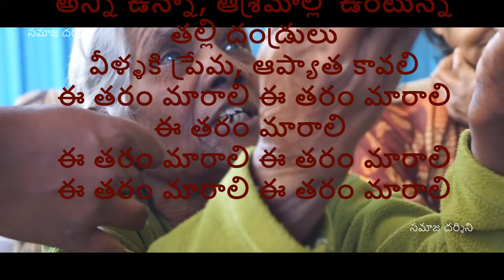కడవరకూ కానని వాడు కొడుకే కాదు | Janatha Adalath With Sriram Sarma Susarla | సమాజ డర్శిని